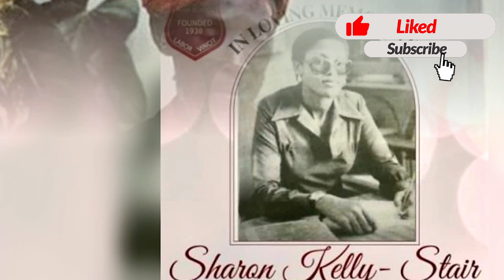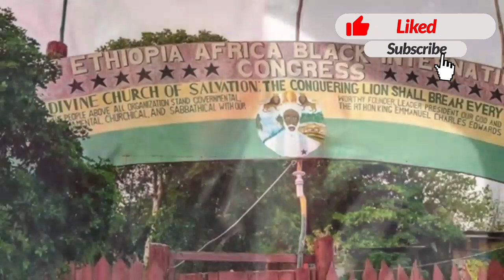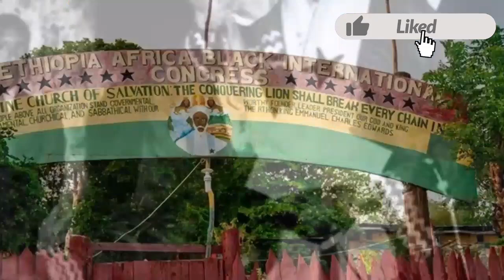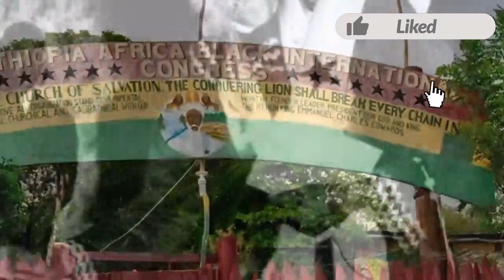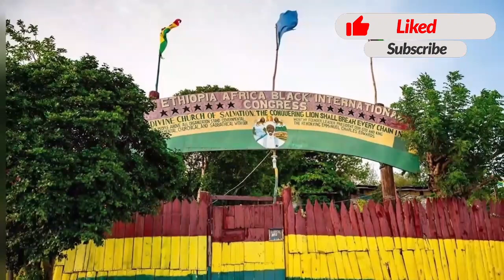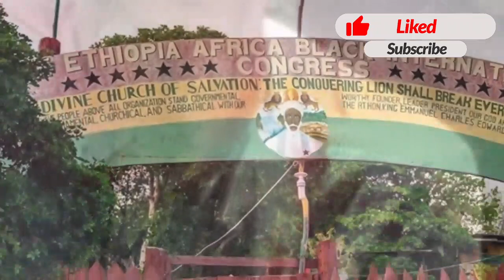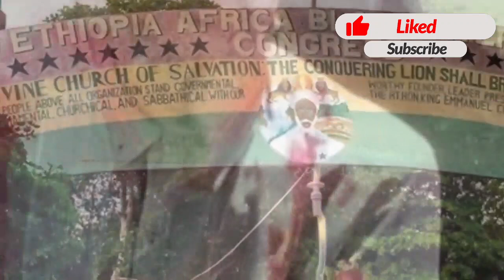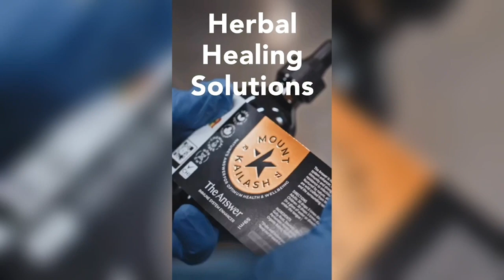Priest Earl : King Emanneul Son Can't Rule If He's Not Right ! What Did Sizzla Say? PT4.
This is a serious reasoning honourable family that we can learn alot from please take NOTE and watch to the end.